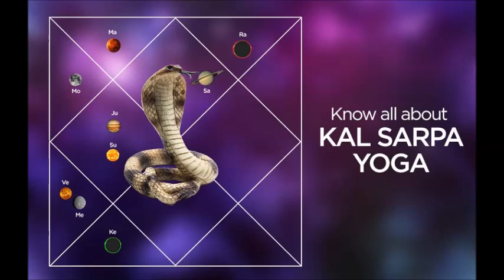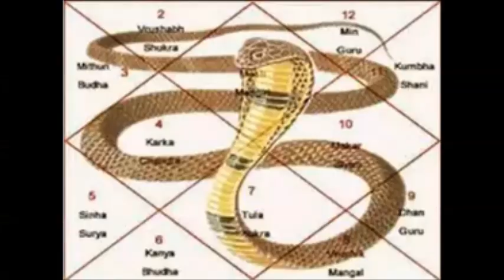కాలసర్పదోషం ఏర్పడటానికి కారణాలు || Reasons For Kalasarpa Dosha